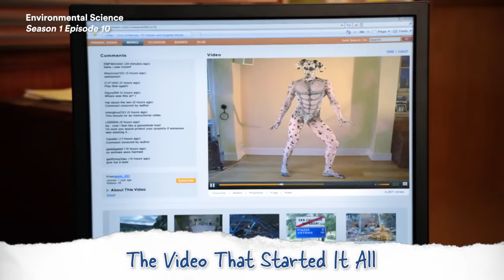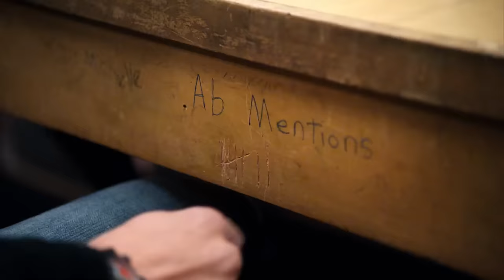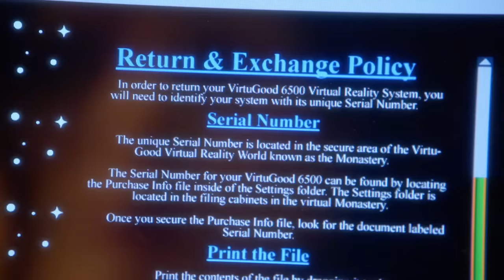14 Iconic Moments For 14 Years | Community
Celebrate Community's 14th anniversary with us and watch our round-up of the most legendary moments from the series!

00:00 - Coining The Phrase Streets Ahead
00:56 - The Video That Started It All
01:05 - Chloroforming The Janitor
02:50 - La Biblioteca Rap
03:27 - A Class On How To Write Jokes
03:51 - Jeff And Troy Talk Football
05:20 - Notches
05:50 - Troy And Abed In The Morning!
06:34 - The Most Chaotic Timeline
08:06 - Dean’s VR Obsession
10:48 - Troy’s Phone Call To Rich People
11:23 - Good News And Bad News
13:06 - My Emotions, My Emotions!
14:25 - Britta’s The Worst